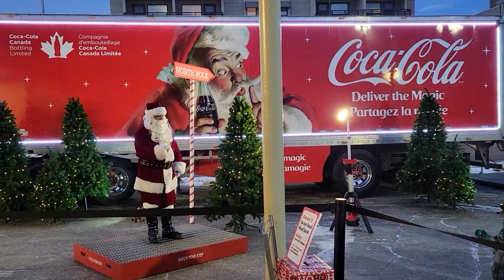Christmas Coke Truck at Winnipeg Manitoba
Buhay Filipino sa Canada